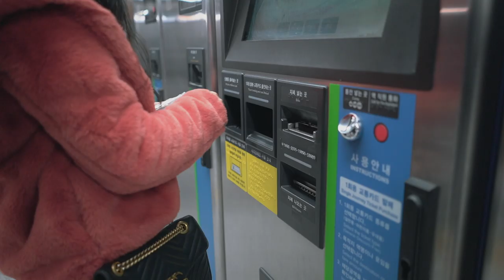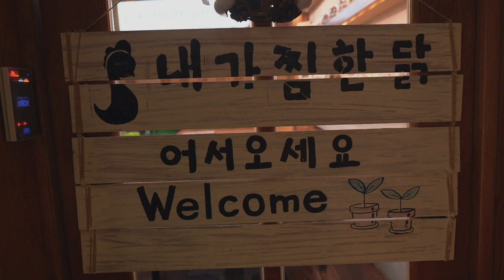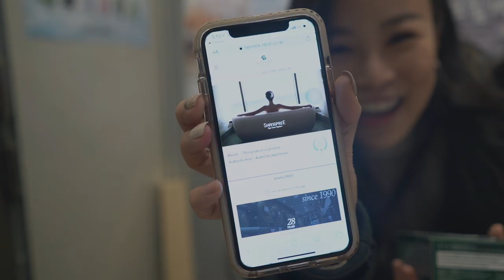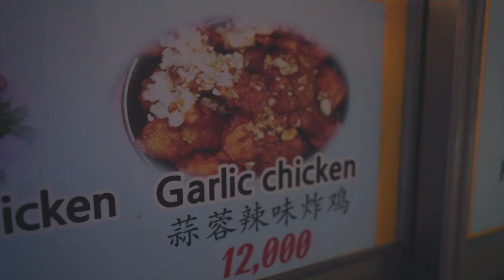ChaDar Goes To Seoul (Part 1)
Apa khabar, Chayangs?! 💗💗💗 In the midst of a pandemic, what better time to actually reflect on how we took SOOO many things for granted, especially TRAVELING. This vlog was edited in December and somehow I couldn't find the right time to share it with you guys. And now, with the Restricted Movement Order (RMO), I revisited it and decided to upload it now! Watching it once again made me realised how we took so many things for granted – a hug, a handshake, a plane ride, a night market experience, a meal in a restaurant, a cup of coffee in a cafe. With the RMO, we are bound to our homes in order to flatten the curve and in hopes of reducing the chances of spreading Covid19. But let's all do our part shall we? Yes, 14 days sounds long but imagine if it works? How many lives can be saved? And how we can return to our normal lives as soon as we can! So, sayangs sekalian, dudukrumahdiamdiam je la ye? 🌼